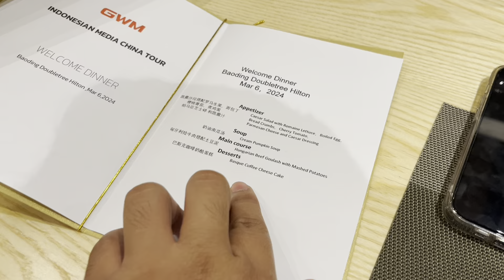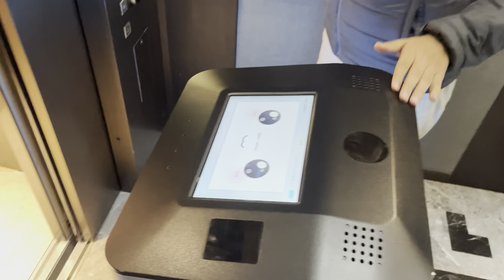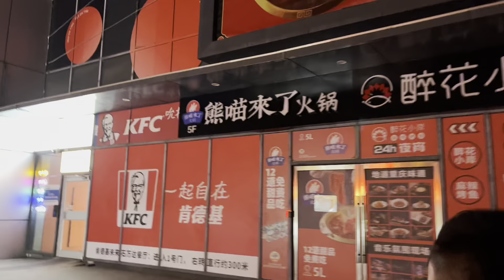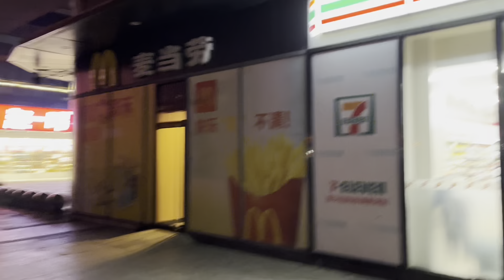KE CHINA MAU NGAPAIN YA?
Kapan lagi kan Outbrake ke China😏Jadi selain mau jalan-jalan, tujuan Outbrake ke China kali ini adalah… Ya! kita mau naik Tank bareng GWM Indonesia di China.

Pokoknya biar ga penasaran nonton aja bob ampe akhir biar tau keseruan kita selama di China.